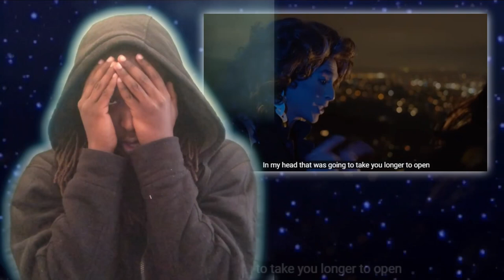Brandon Rogers - BRYCE: Episode 1 REACTION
Also if you guys enjoyed the video check out more on my channel to get more awesome and crazy content like this one.

PlayStation: AIO_Caraske
Roblox: Freddyboy111g